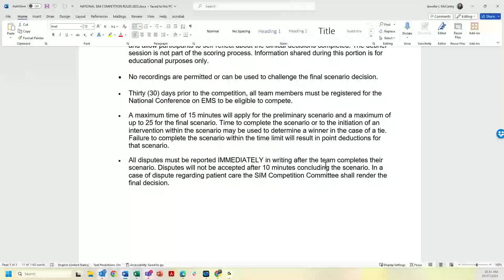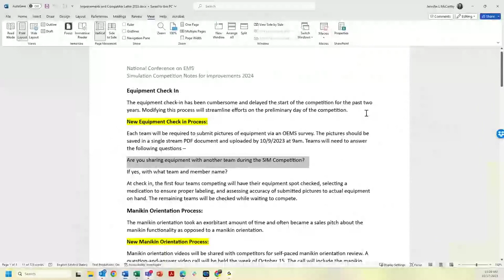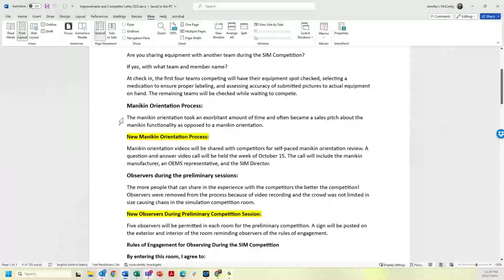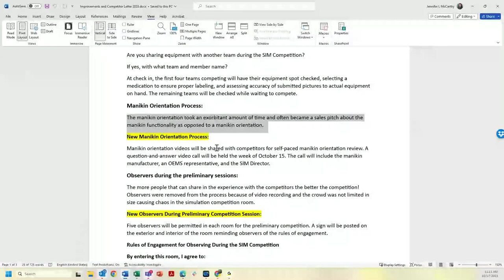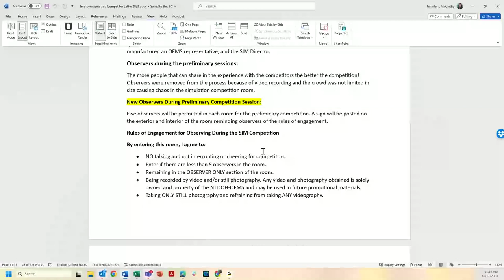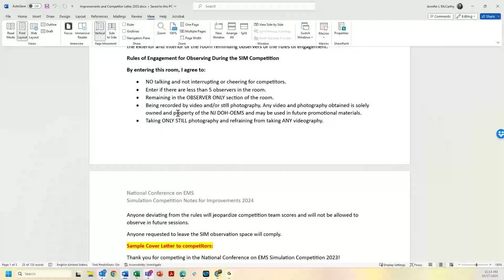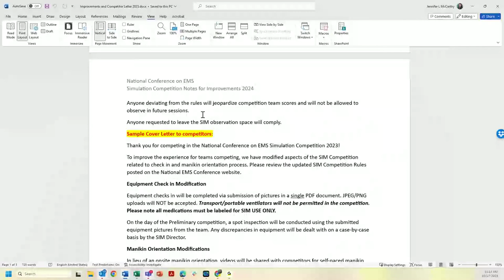2023 SIM Comp Orientation 11.17.2023